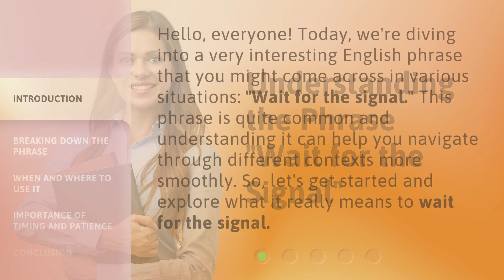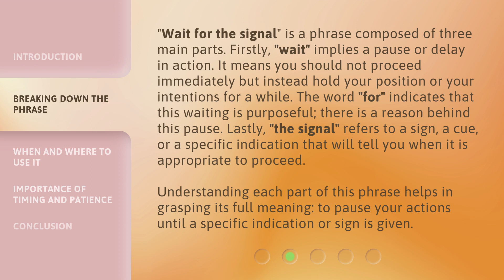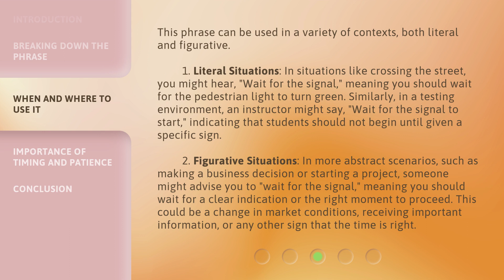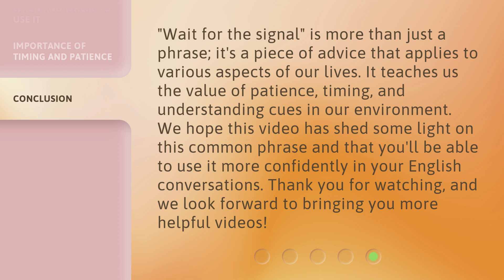Understanding the Phrase "Wait for the Signal"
Decoding the Signal: What Does 'Wait for the Signal' Really Mean? • Unlock the mystery behind the phrase 'Wait for the Signal' and discover its true significance in this enlightening video.

00:00 • Introduction - Understanding the Phrase "Wait for the Signal"
00:31 • Breaking Down the Phrase
01:14 • When and Where to Use It
02:10 • Importance of Timing and Patience